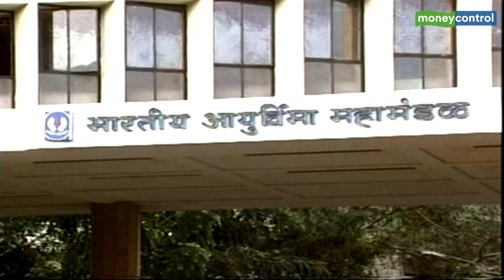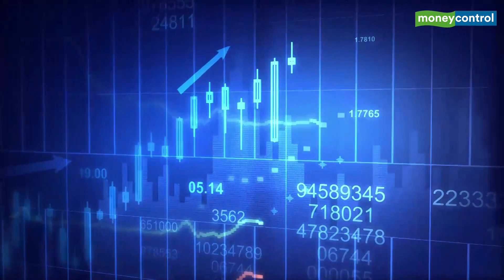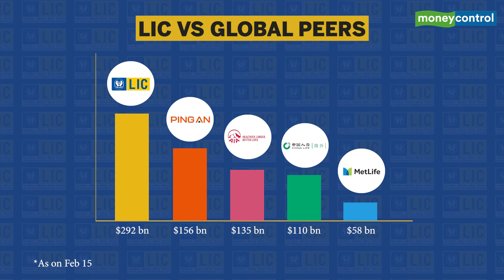LIC IPO Issue Price May Be Rs 1,693-2,962/Share; Market Cap, EV And Other Valuation Metrics Decoded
Currently, private insurance companies trade at a multiple of 3-4 times embedded value. LIC’s embedded value as on September 30, 2021 has been estimated at 5.39 lakh crore. In this video, we take a closer look at the valuation, likely issue price, market cap and other metrics.